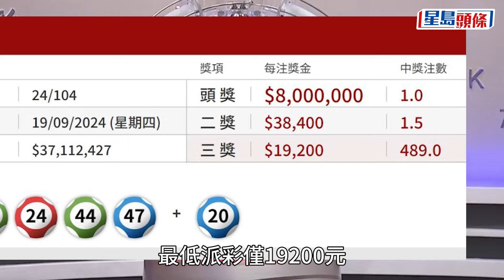六合彩攪珠結果「撞樣」中秋金多寶 5個號碼一樣 二三獎只派下限獎金｜星島頭條新聞｜六合彩｜攪珠｜中秋｜金多寶｜馬會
周四(19日)晚上攪珠的第104期六合彩結果與上一期中秋金多寶十分近似！今期攪珠結果為5、18、21、24、44、47，特別號碼20。其中5，18、21、24及44合共5個號碼，與上一期六合彩金多寶攪珠結果相同，結果今期3獎有多達489注中，最低派彩僅19200元，至於二獎亦有1.5注中，只派38400元，二三獎派彩均為馬會派彩下限，頭獎則一注中派800萬元。